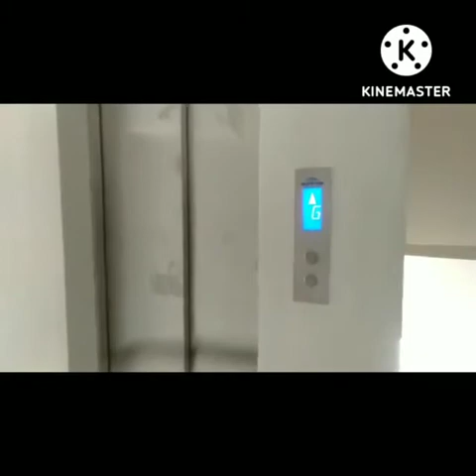Camella Manors Verdant Tour (My first time hosting Vlog)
Are you looking for an affordable Palawan condominium for sale?
Camella Manors Verdant is the newest affordable condominium in Puerto Princesa, Palawan developed by Vista Land.

Strategically located in Brgy. Bancao-Bancao, the pre selling condo in Palawan offers its resort-themed amenities to realize your perfect island life fantasy.

Get the best lifestyle on the best island in the world only here at Camella Manors Verdant.

What is in Palawan?
Palawan is home to UNESCO World Heritage Sites and pristine marine biodiversity.

Moreover, the city is hailed as the Best Island of the World 2020 and Philippine’s Last Frontier.

Thus, living in Camella Manors Verdant is a worthwhile choice.